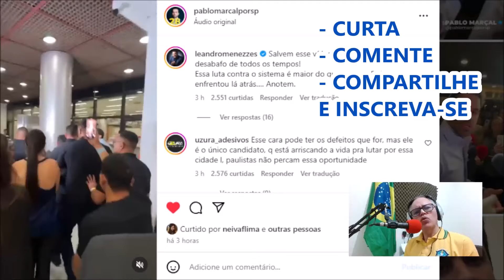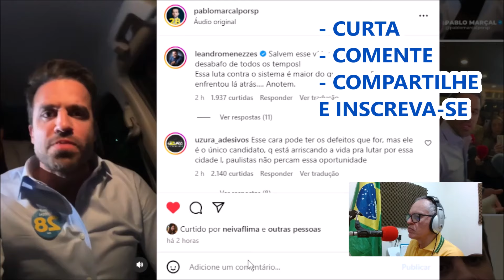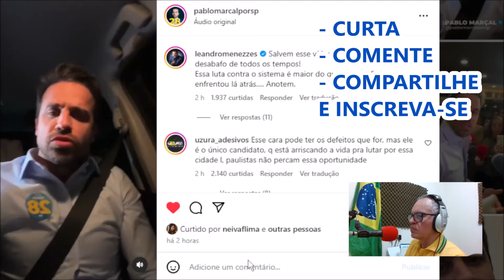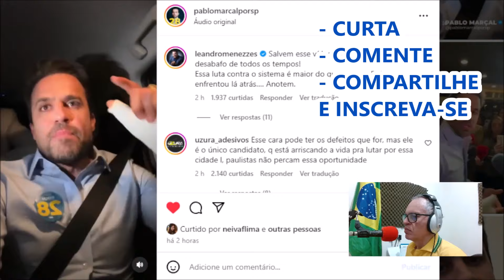MARÇAL SENTE O PESO DA "MISSÃO" E RECORRE AO BOLSONARO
Nesta segunda-feira 23, o candidato à prefeitura de São Paulo, Pablo Marçal, fez uma live após o debate no Flow News e dirigindo-se ao Bolsonaro cobrou dele um posicionamento